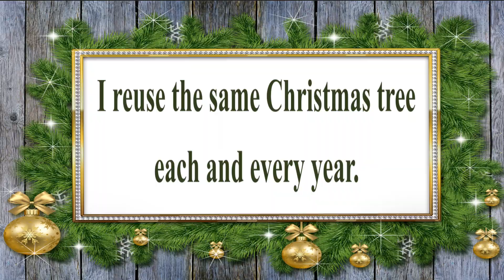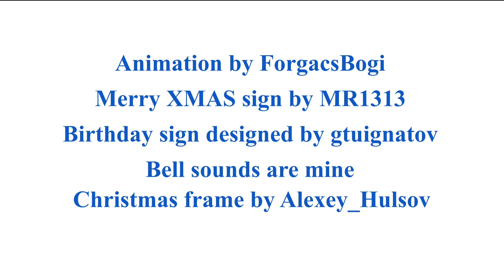🎂 HAPPY BIRTHDAY on DECEMBER 2nd 🎈 (French Parisian Accent)